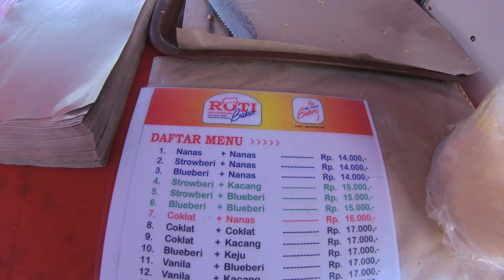Indonesia Makassar Street Food 1797 Part.1 Roti Bakar Bandung Nanas Kacang YDXJ0342 1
We can buy Roti Bakar Bandung Nanas Kacang only costs Rp.15.000 (1 USD and 12 Cents) the taste is so good.